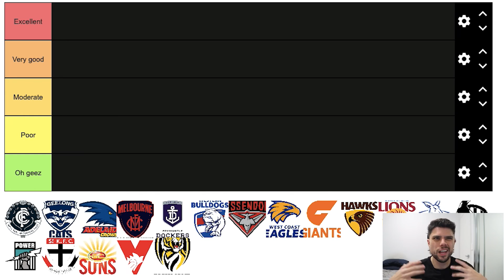True Footy Says Something Very SUS